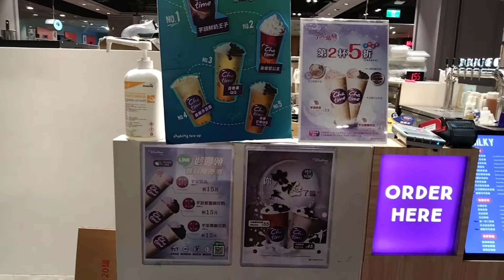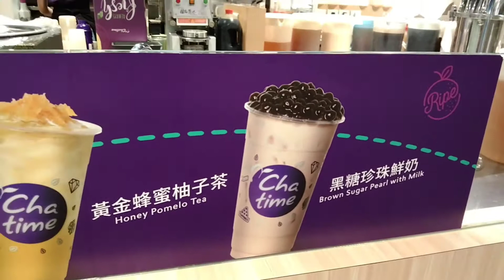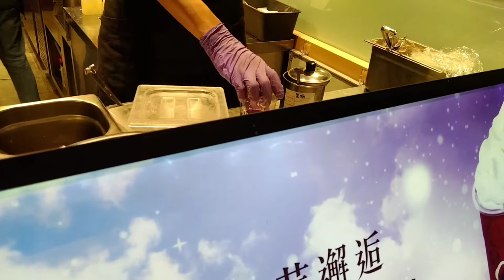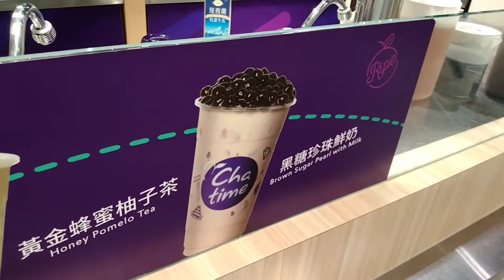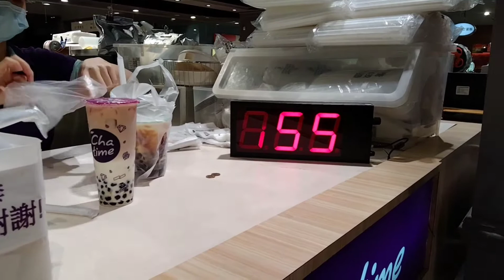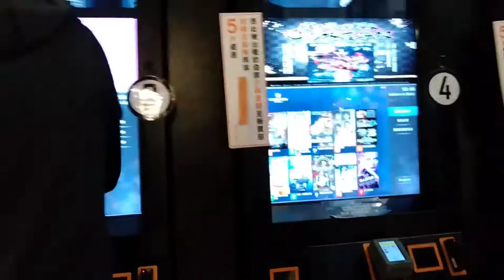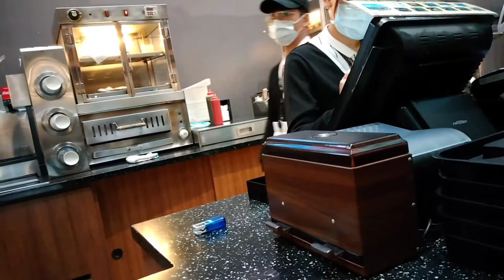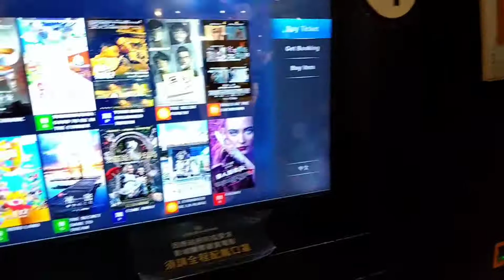Hindi nagkakaintindihan in big city shinchu🇹🇼 simplemitch vlog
Milk tea is popular in taiwan  🇹🇼 mostly everywhere in the city have a stall for milk tea and it so yummy and delicious.